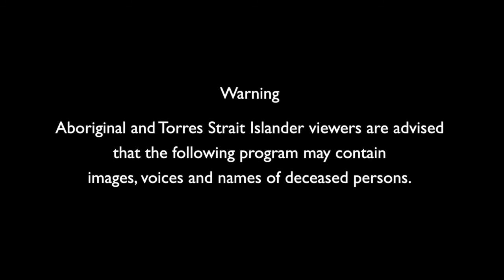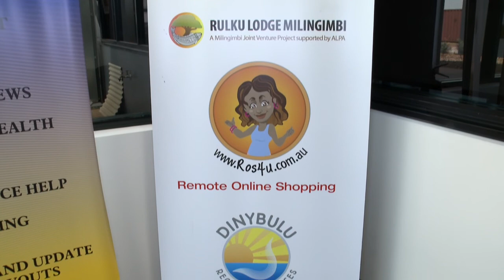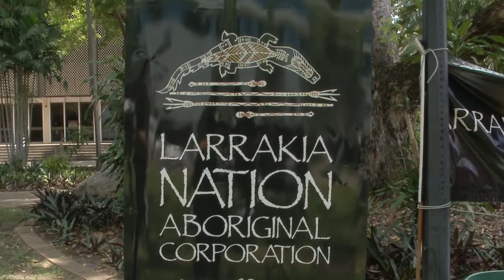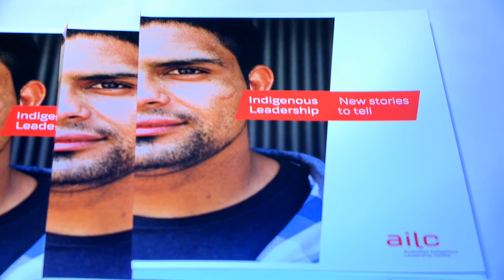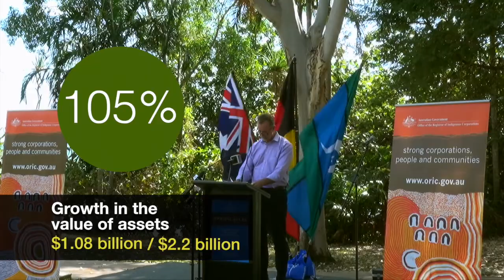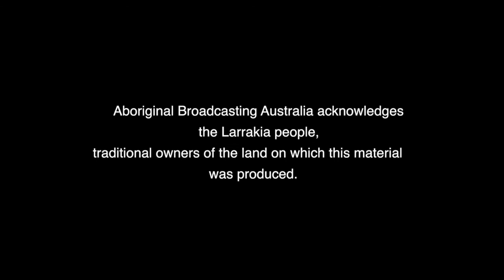Tenth Anniversary of the ORIC CATSI Act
Documentary – CATSI Act anniversary party hosted by the Office of the Registrar of Indigenous Corporations